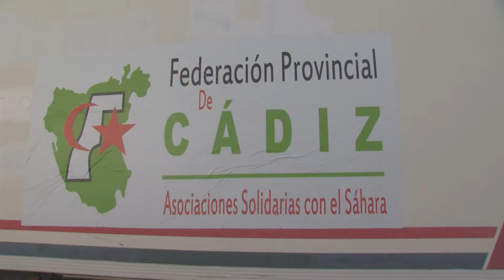Amigos del Pueblo Saharaui envían 18.000 kilos de ayuda a los Campamentos de Tindouf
Amigos del pueblo Saharaui del Campo de Gibraltar han enviado 18.000 kilos de ayuda humanitaria a los Campamentos de refugiados Saharauis de Tindouf. Paralelamente un grupo de cooperantes gaditanos viajan hoy a los Campamentos de Tindouf, para dar continuidad varios proyectos ya iniciados.